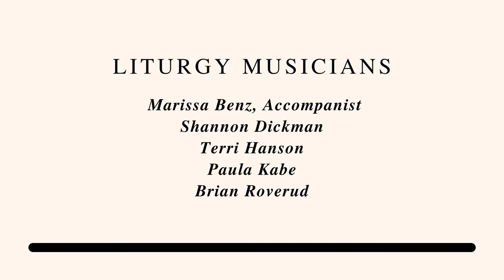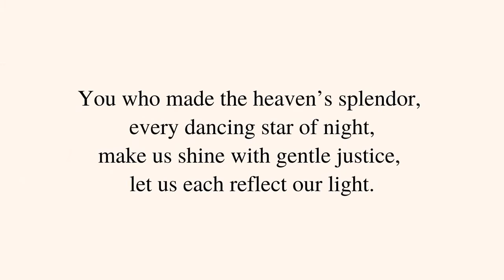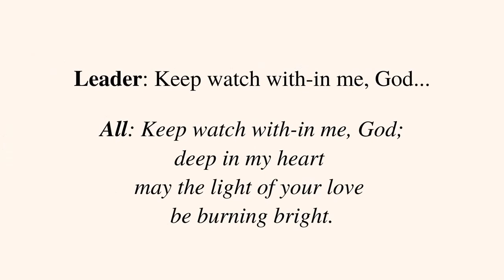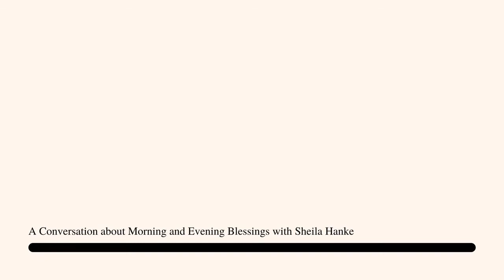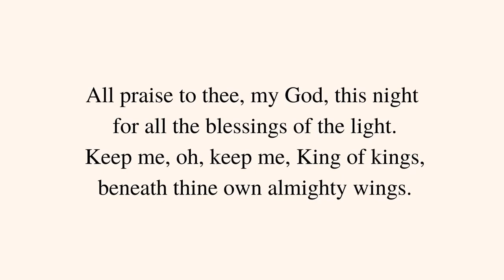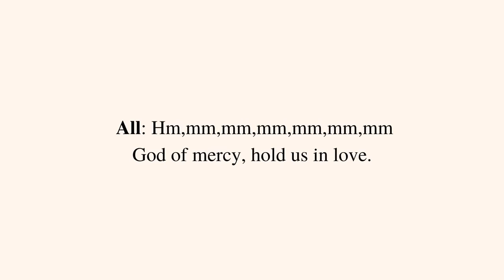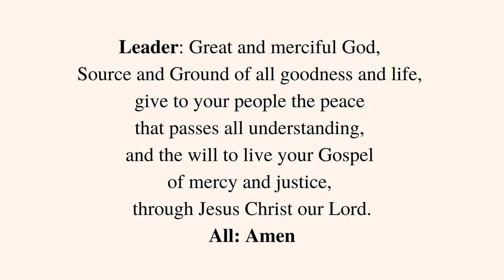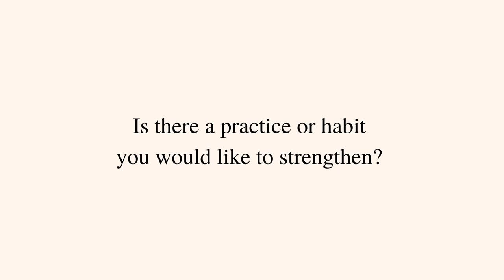Trinity Lutheran Church, Blue Earth, MN. Holden Evening Prayer. March 10, 2021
Grace and Peace to you from God our Father and our Lord and Savior Jesus Christ!
Please join Reverend Dr. Jeanette Bidne and the Congregation of Trinity Lutheran Church, Blue Earth, MN for Holden Evening Prayer Lenten Wednesday Worship, with a focus on Morning and Evening Blessings.
Go in Peace and Serve the Lord!